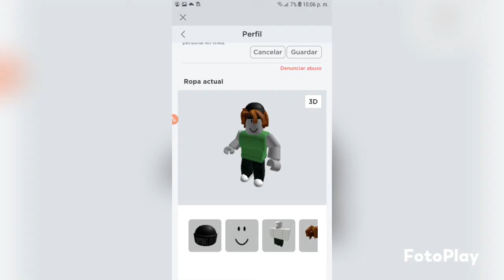Michael yeray and vm1270 ice cream truck